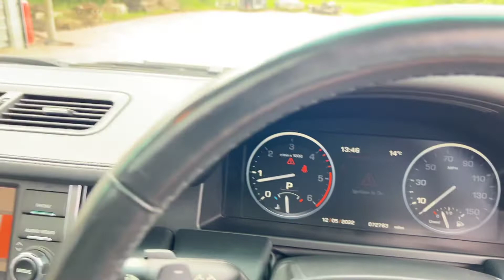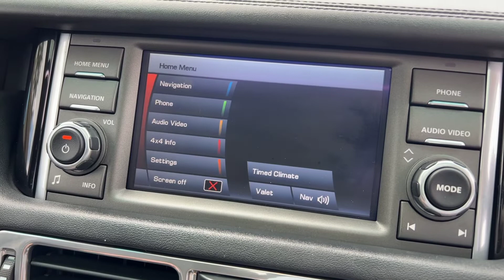For Sale Range Rover 4.4 TD V8 Vogue Auto 4WD Euro 5 5dr.✅🚘